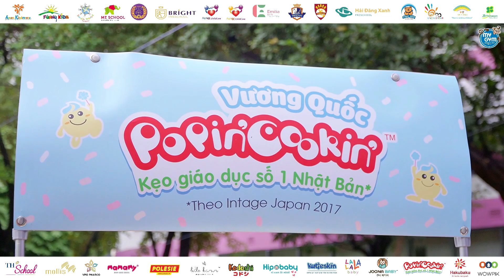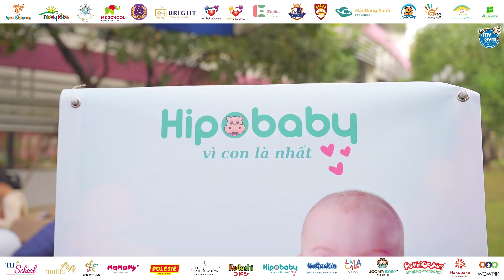[RECAP] CHUNG KẾT MYMO NINJA WARRIOR 2023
Chúc mừng các chiến binh nhí xuất sắc dành cúp vô địch MyMo Ninja Warrior 2023 ️🏆️🎖️

Hẹn gặp lại ba mẹ và các bé trong cuộc thi MyMo Ninja Warrior 2024!!!

✨MyMo Ninja Warrior - Cuộc thi Gymnastic lớn nhất năm dành cho các bé
📌 My Gym Việt Nam - CÙNG CON VẬN ĐỘNG - KIẾN TẠO TƯƠNG LAI
🎗 Hệ thống 4 trung tâm My Gym Việt Nam:
◾ My Gym Ciputra (đối diện 331 Nguyễn Hoàng Tôn, Xuân Tảo, Từ Liêm): 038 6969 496
◾ My Gym Aqua Central Ttầng 1, toà Hà Nội Aqua Central, 44 đường Yên Phụ, Trúc Bạch, Ba Đình): 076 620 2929
◾ My Gym Thăng Long - 27 Lê Văn Lương (tầng 3, tòa nhà Hanoi Center Point, 27 Lê Văn Lương, Nhân Chính, Thanh Xuân): 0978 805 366
◾ My Gym Hải Phòng (Tầng 7 tòa nhà DK, số 2 lô 22A đường Lê Hồng Phong): 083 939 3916